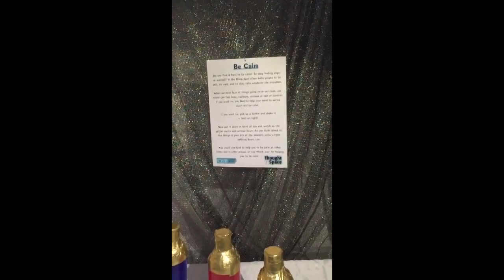'Thought Space' Walk-Through at Orchard School Bristol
Here is a walk-through of our first 'Thought Space' at Orchard School Bristol​ this week. Great work by Claire! Inspiring resources by Prayer Spaces in Schools​.